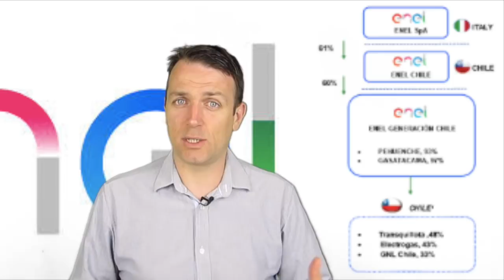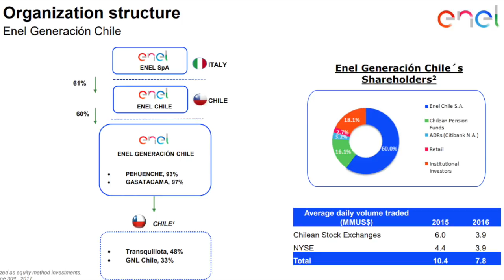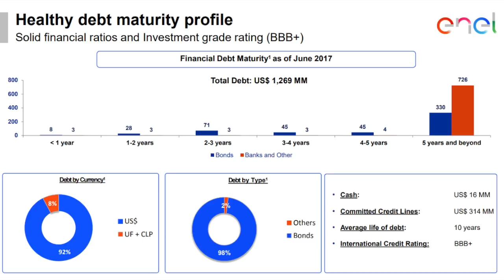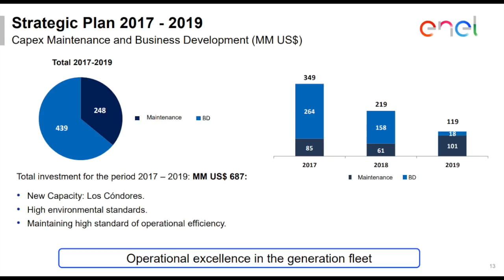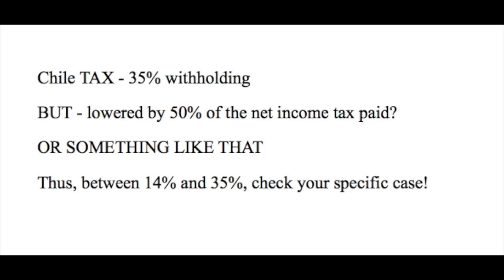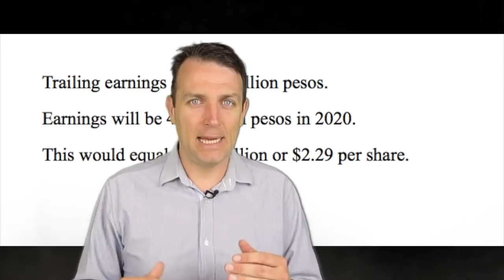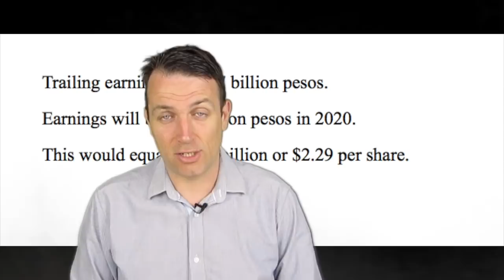DIVIDEND STOCK ANALYSIS - ENEL CHILE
Enel Chile might be a 10% dividend stock in the future in the best case. Average case still above 5% after dividend tax.

I am also a book author:
Modern Value Investing book: